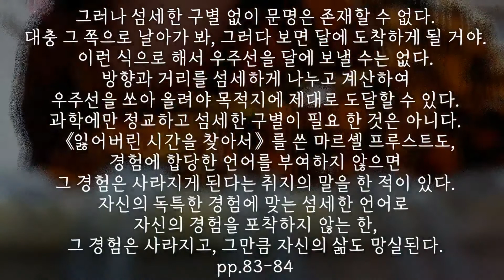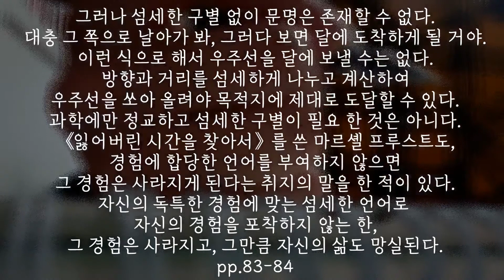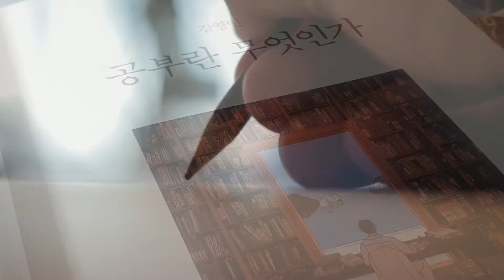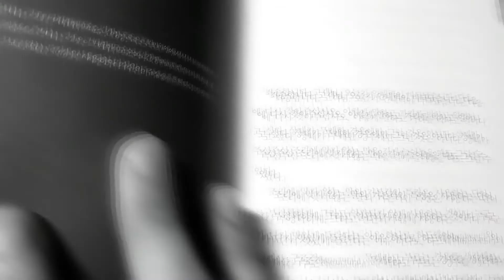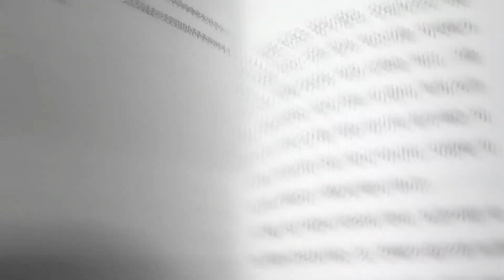[사유(思流,Sa.U)] 한 구절 리뷰 #3 공부란 무엇인가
한 구절 리뷰 세 번째는 김영민 교수의 공부란 무엇인가입니다.

김영민, 공부란 무엇인가, 어크로스
같이 읽으면 좋은 책
김영민, 아침에 죽음을 생각하는 것이 좋다, 어크로스
한동일, 한동일의 공부법, ebs books